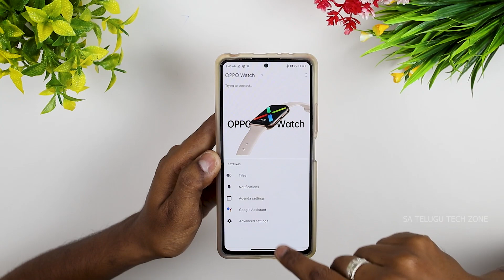Oppo Watch 46mm Unboxing & Review in Telugu || Best Smartwatch under 20000 || SA Telugu Tech Zone